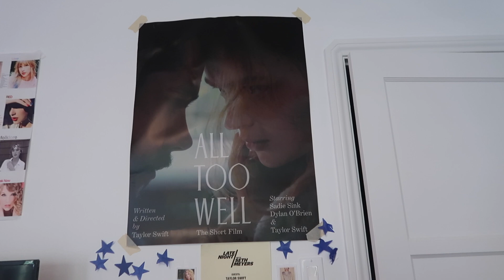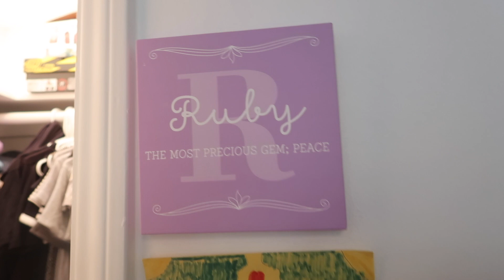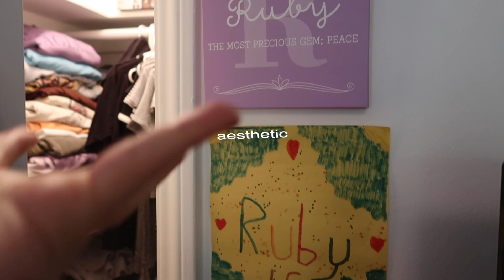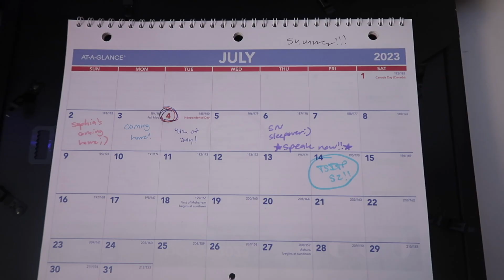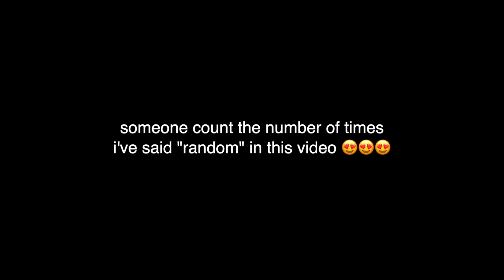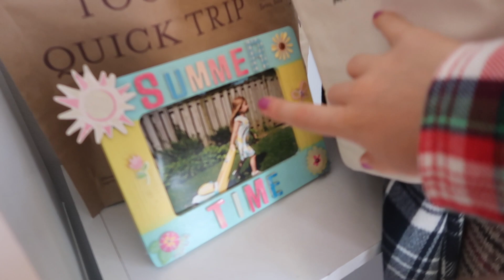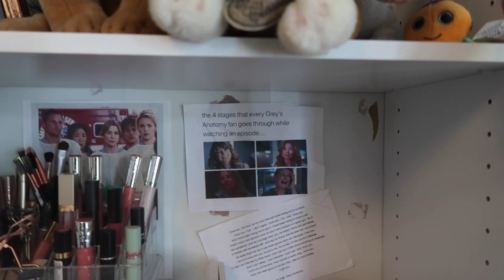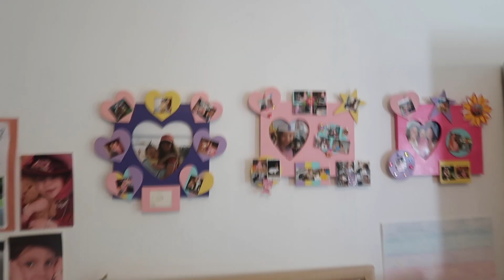ROOM TOUR 2023!! welcome to the room of a 16-year-old disorganized swiftie lol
hey guys!! today's video is going to be an UPDATED ROOM TOUR!! my room is so disorganized and such a mess but i love it because i think it has character to it lol, there's tons of gilmore girls and grey's anatomy and taylor swift themed stuff in here and lots of clutter 😍😍 i hope you guys enjoy the video and that you guys are having a great summer so far!!

some of the things in my room!
makeup compartments
bluetooth record player

go buy my book "Cheese Puffs: A Teenage Journey of Grief, Pregnancy, and Hope"

✰ FAQ:
name: ruby matenko
age: 16 (10th grade)
filming: canon g7x mark ii
editing: final cut pro
thumbnails: phonto, picsart, lightroom, facetune
upload dates: 2x a week!!
sub goal: 100K (maybe a little ambitious lol)

✰ ABOUT ME:
hey! i'm ruby matenko, and i'm here to entertain you with fun & relatable teen videos: period-related videos, teen lifestyle videos, routines, days in my life, advice vids, makeup, clothing, + fashion vids, grwm's, vlogs, relatable teen videos, + more! :) p.s. i'm also a professional actress!